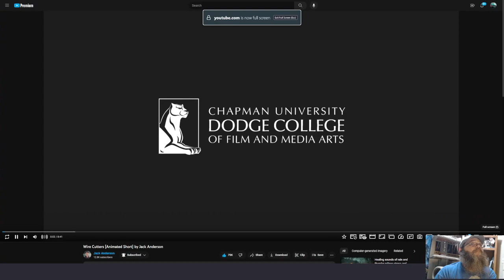AGP Watches! - "Wire Cutters" short film - First time watching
Greed can doom us all...